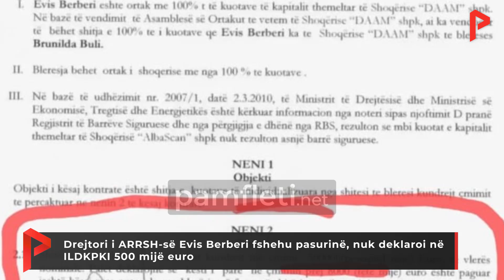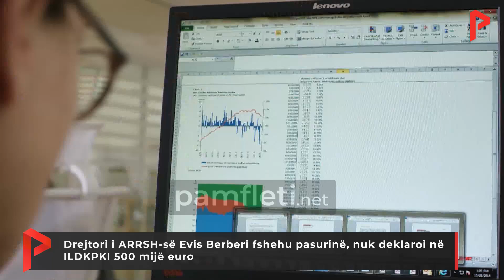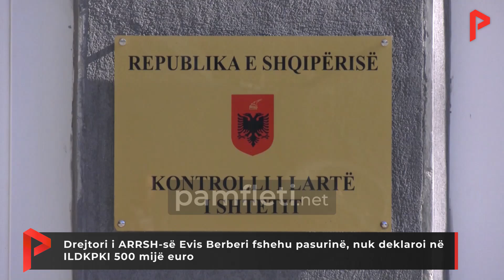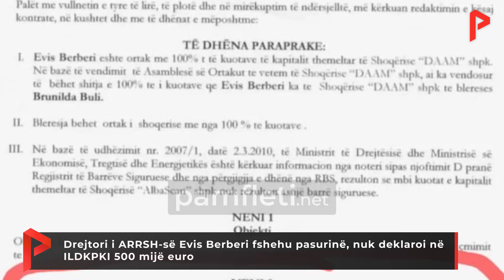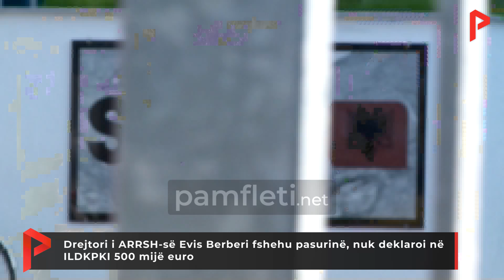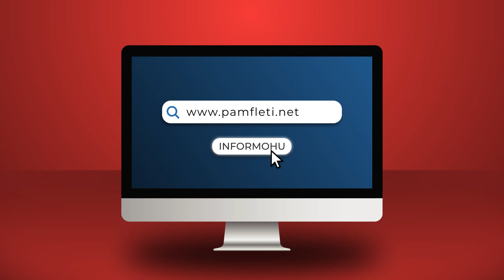Drejtori i ARRSH-së Evis Berberi fshehu pasurinë, nuk deklaroi në ILDKPKI 500 mijë euro